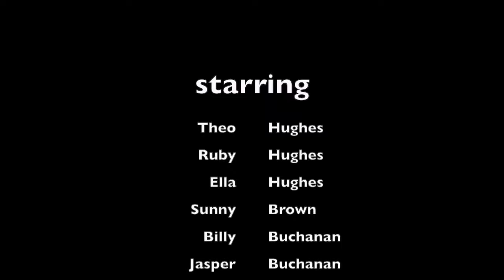Short Edit.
A few clips of me and my friends at trampoline parks: Freedog and Oxygon free jumping